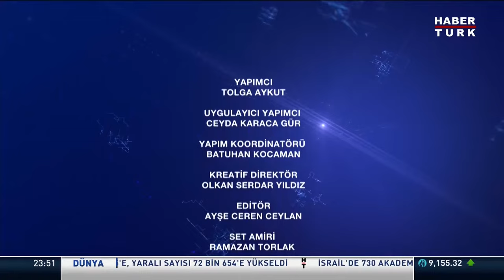CANLI - Murat Kurum, Orhan Gencebay ve Aslı Şafak Habertürk'te